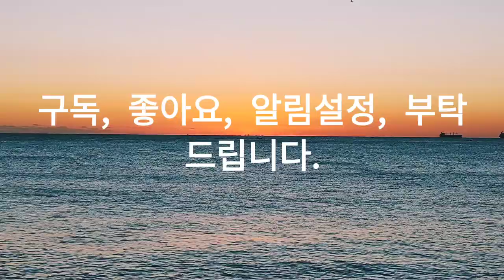Asmr, 동해안, 일출, 명소, East coast, sunrise, attractions, 워킹, 자연, 힐링, 여행, Healing, Travel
Smartphone : LGㅡWING
-묵호/ 수변공원